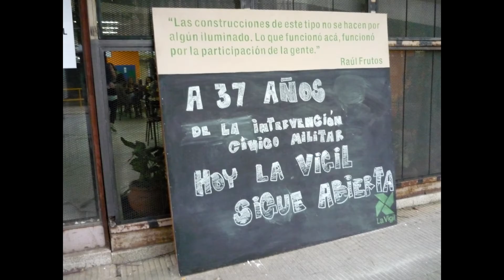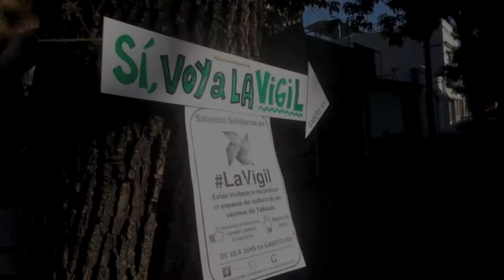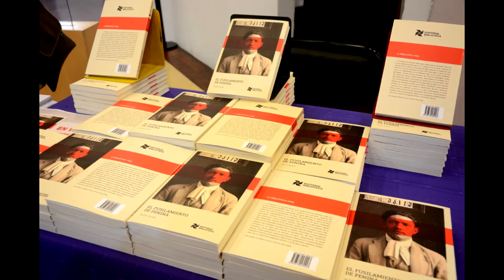Argentina B - Estamos reconstruyendo La Vigil